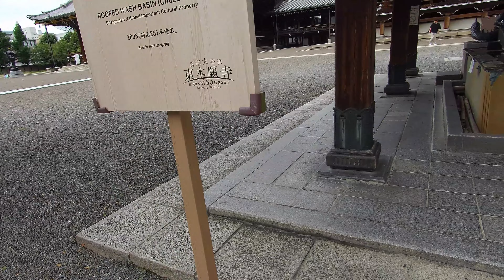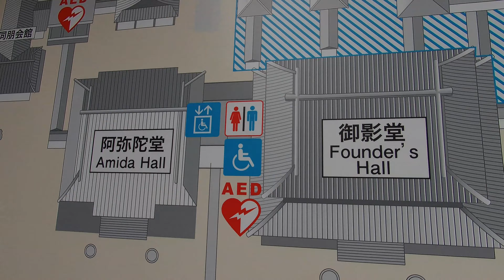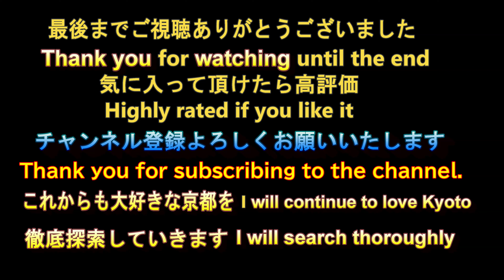東本願寺 手水屋形（重文） 2022年8月24日【るっくん京都小旅行 4K 社寺史跡 徹底探索 Vol.0068-02】